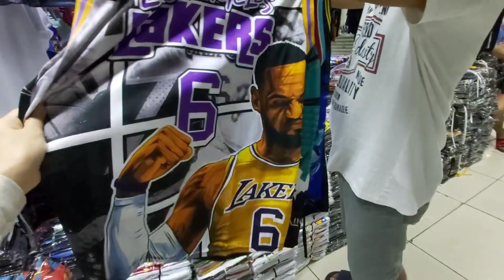MURANG BILIHAN NG MGA TRENDING TSHIRT,JERSEY,KELLUA SHIRT,MASID SHIRT/SHOPPING TOUR/Honeyjen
Ground floor Stall no.1i-11
two shopping center baclaran